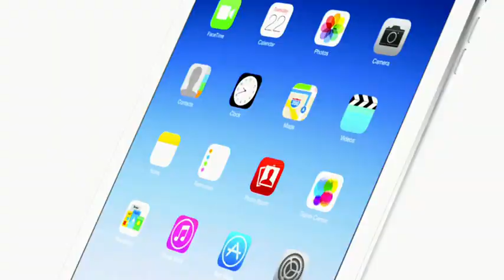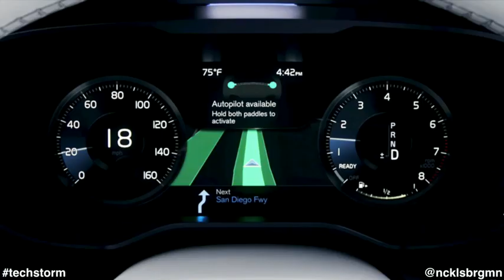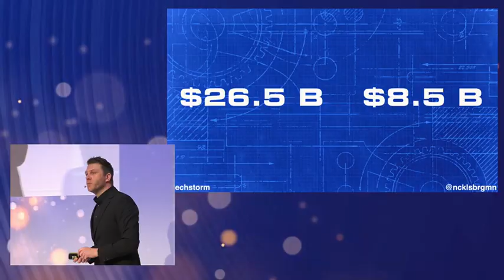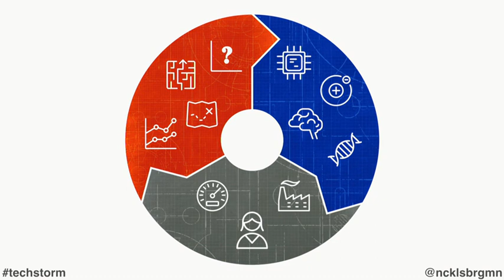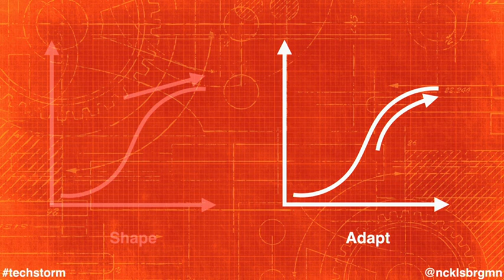How to deal with new technologies from a business perspective | Nicklas Bergman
Nicklas Bergman - "Surviving the tech storm - strategy in times of technological Uncertainty: how to deal with new technologies from a business perspective"
The Deep Tech Atelier is a forum and a practical workshop dedicated to deep-tech start-up creation and further development.